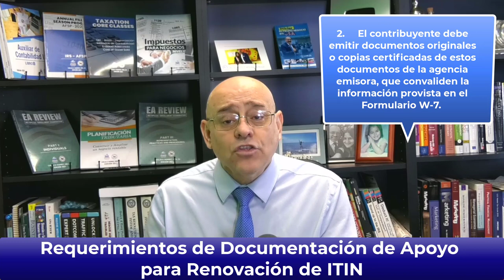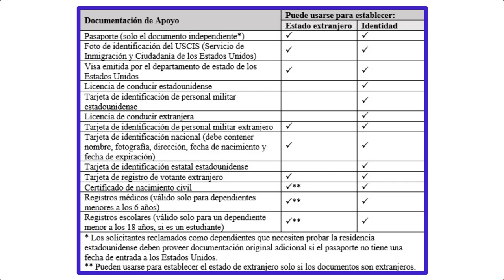¿Cómo Obtener su Número ITIN y Otros Números Federales? | Impuestos en Estados Unidos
¿Necesita Adquirir o Renovar un Número ITIN? ¿Sabe para qué sirve o Cómo Obtenerlo?
En este video le guiaremos  para Obtener su ITIN fácilmente y también aprenderá que Números emite La Administración del Seguro Social y que Números emite el IRS, y mucho más.
¡No se lo puede perder!

Desea encontrar un Preparador de Impuestos Confiable?
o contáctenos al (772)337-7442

MI PÁGINA OFICIAL - CARLOS RAMIREZ EN FACEBOOK